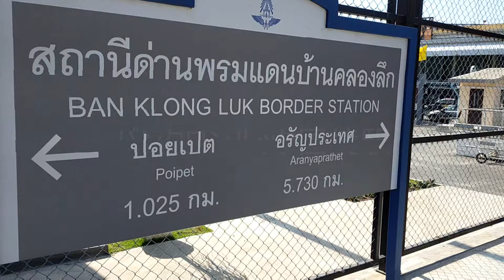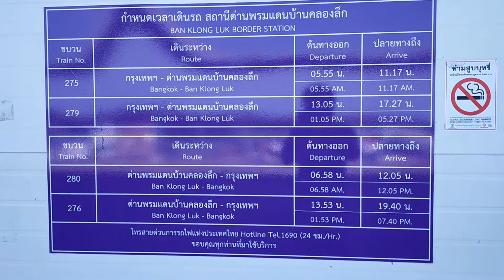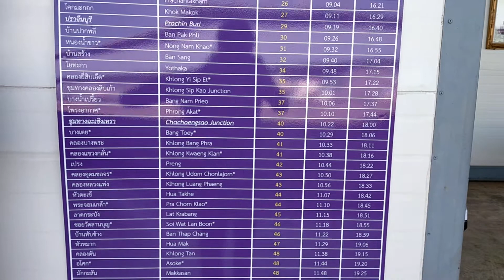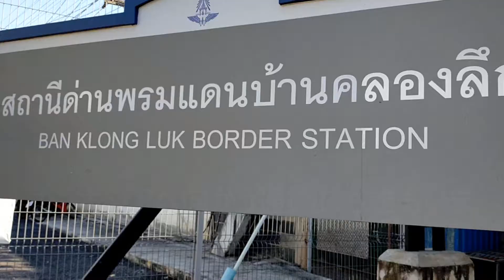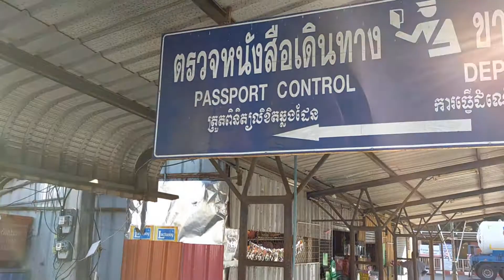タイのカンボジア国境の街ーアランヤプラテート駅からバンクロンルック駅に行きました。カンボジア領内まで線路が伸びてます。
カンボジア国境の街アランヤプラテートからさらに国境の駅バンクロンルックへ行きました。まだ出来て2年程度、しかもまだ使っていないということで綺麗に整備されていました。コロナがなければ、ポイペトまで列車で行けたんでしょうね。パスポートコントロールの設備も出来ていました。

2021年1月1日からブログ始めています。
『タノンおさむのホントのタイ』で検索してみて下さい。